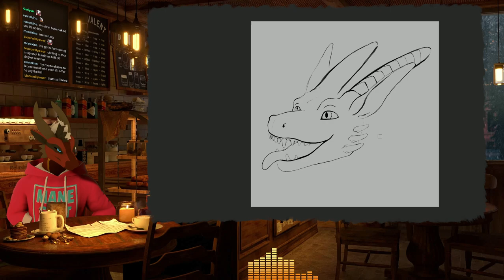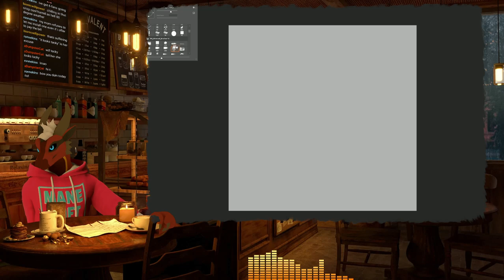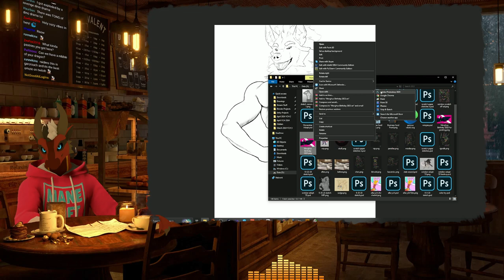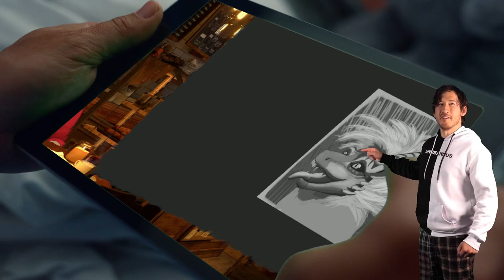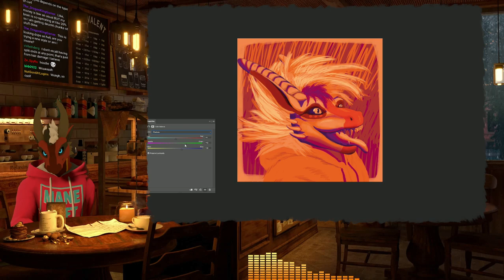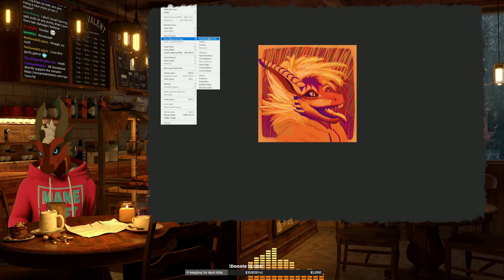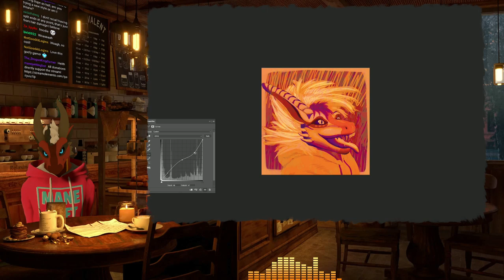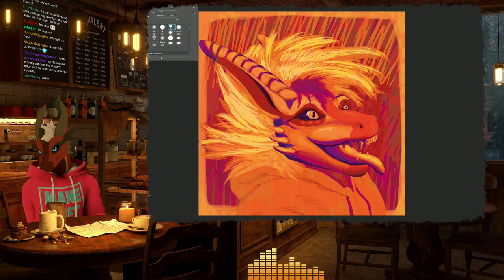April 16th 2024 Art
This is the full vod from the stream on April 16th 2024.